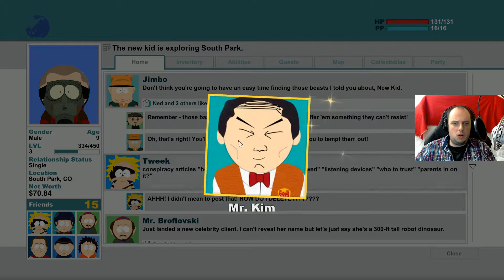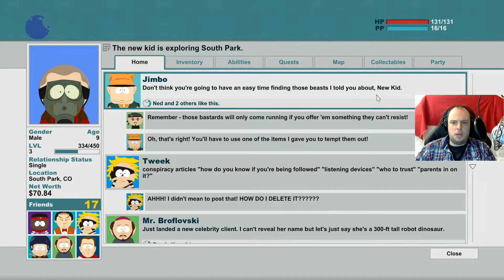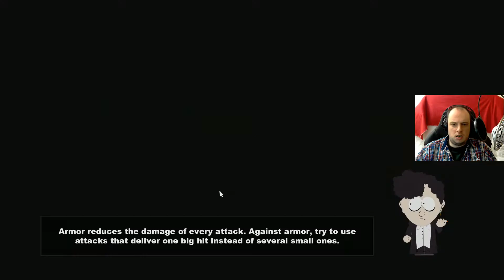[HD] [GER] [Blind] Let´s Play South Park SoT - Uncut #6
Mein Let´s Play zu South Park The Stick of Truth live aufgenommen.